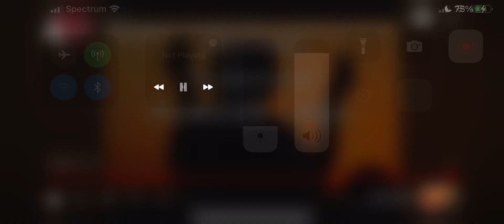Reading every Dua ￼